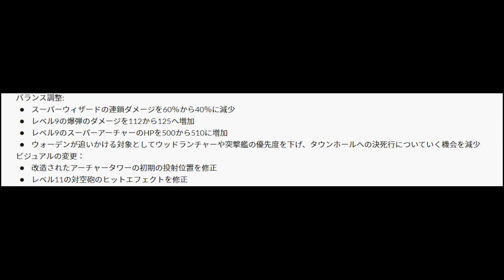ついにスーパーウィザード死亡!? チェインダメージ20%減の大幅ダウン【クラクラ】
みなさんの意見聞かせてください
thank you for the comment and thumbs up;)
【目次】
00:00 はじめに
00:17 OP
00:25 Attack1
03:21 Attack2
06:08 Attack3
08:46 Attack4
11:31 Attack5
13:46 Attack6
16:45 Attack7
19:41 まとめ
20:33 ED